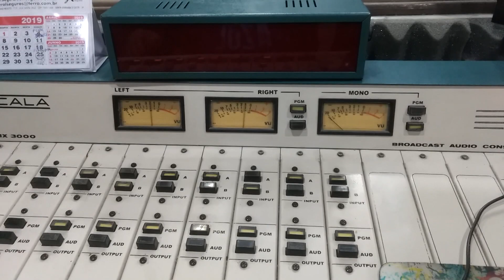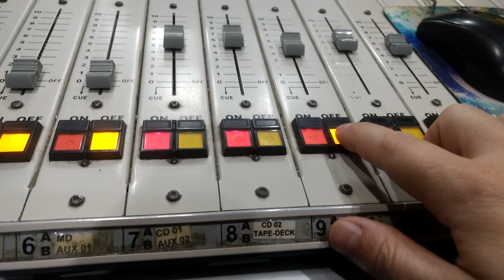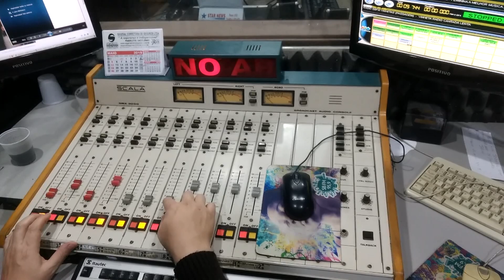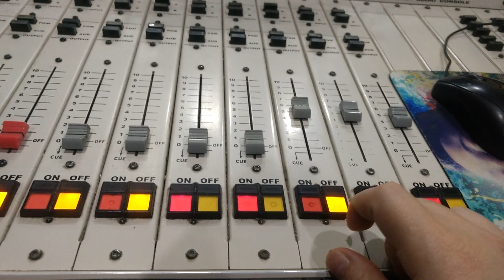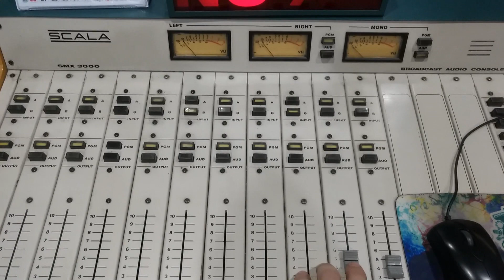Nos Estúdios da Rádio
Um pouco da minha diversão aos domingos de manhã.
Programa "Compromisso com a Saudade"
Rádio Santa Bárbara FM - 95,9MHz - Região Metropolitana de Campinas - SP - Brasil